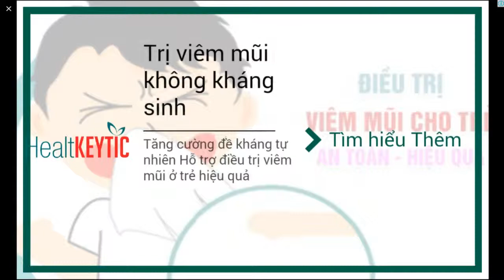Cook Owl Cookies For Kids || Kids Games Cook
Here you will find the variation of most famous and interesting Video Games for Baby, Preschooler and kids, Kids Apps, Baby Games, Kids app games for kids, Educational apps for kids, Educational games for Kids.